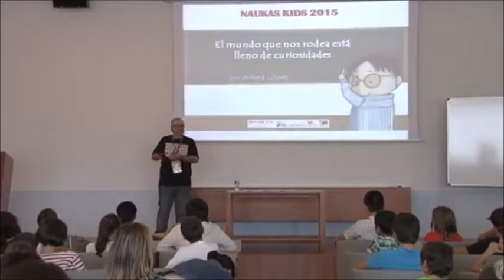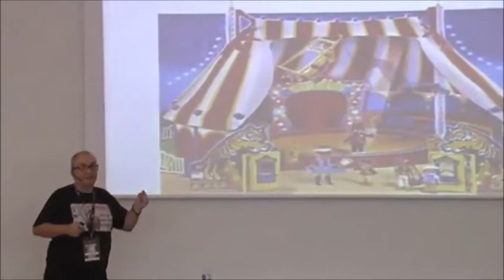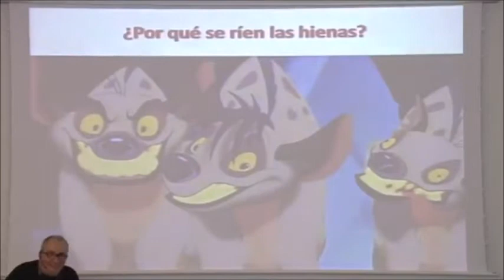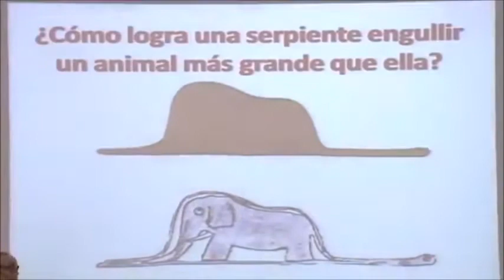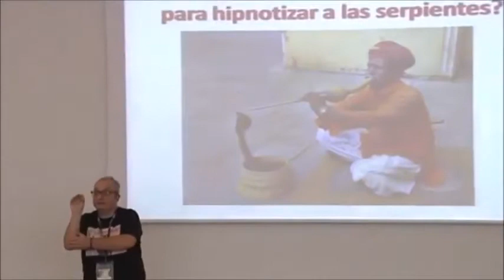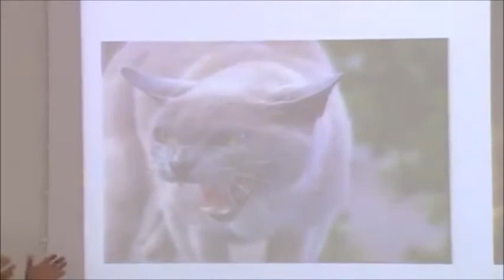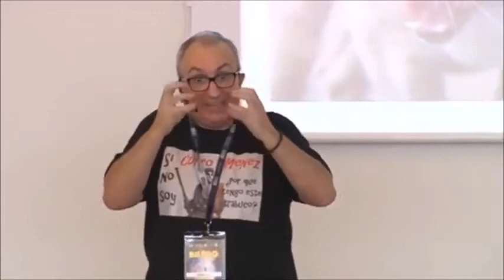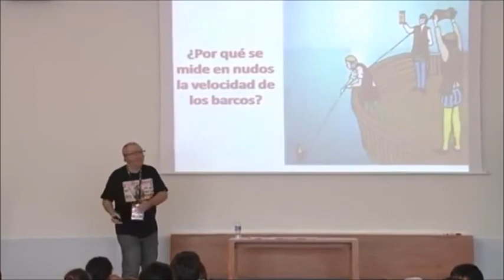El mundo que nos rodea está lleno de curiosidades – Alfred López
Charla de divulgación y curiosidades para niños y niñas titulada "El mundo que nos rodea está lleno de curiosidades" ofrecida en septiembre de 2015 en el evento "Naukas Kids Bilbao" organizado en el Paraninfo de la Universidad del País Vasco UPV/EHU.
Alfred López es escritor, bloguero y divulgador de curiosidades. Premio Bitácoras 2016 al Mejor Blog de Arte y Cultura.

Compra sus libros en Amazon